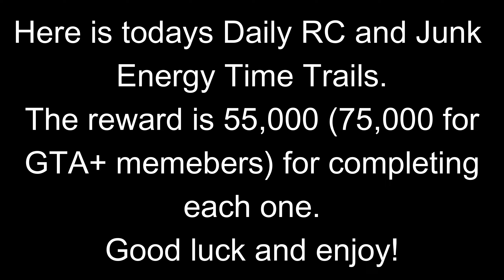GTA 5 RC Bandito and The Junk Energy Time Trial For Dec 7th 2023 | GTA 5 Online